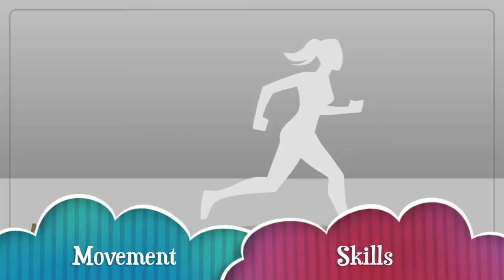New rules for core - Warm-ups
This is my interpretation of some warm-ups from the book "The New Rules of Lifting for Abs: A Myth-Busting Fitness Plan for Men and Women Who Want a Strong Core and a Pain-Free Back" by Lou Schuler, Alwyn Cosgrove. I came across this book when I was looking for a solution for my lower back pain. Even though I've tried chiropractors & massage therapists, my back keeps going out on me about twice a year. This workout is supposed to balance your core muscles. I hope I will inspire the writers to create a video (or at least provide some pictures). That way, the exercises described in their book are easier to grasp.